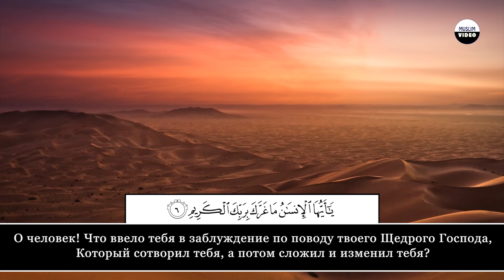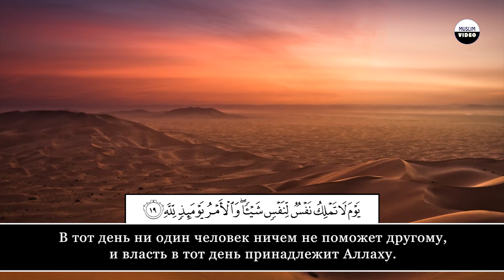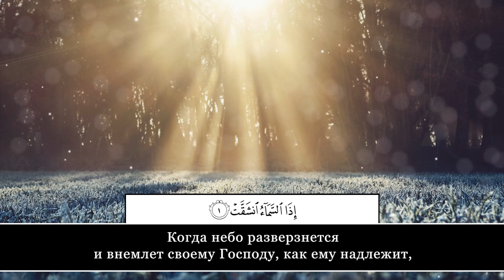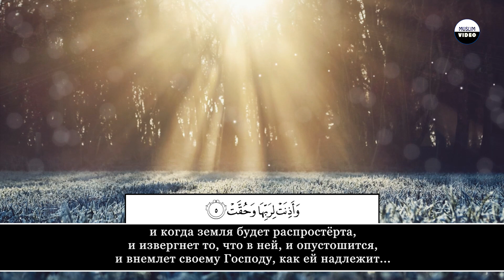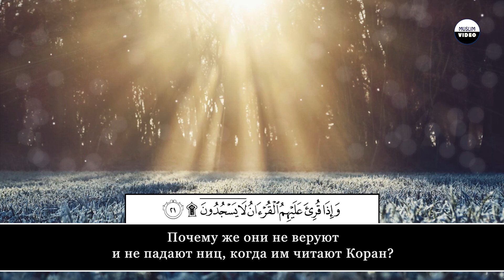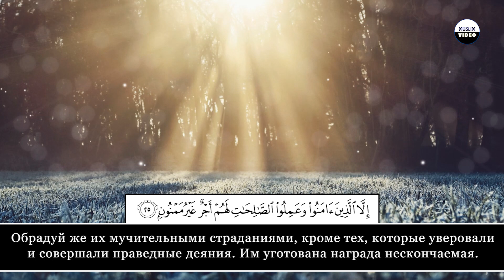Hanan Attaki. 82, 83, 84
"Muslim Video".